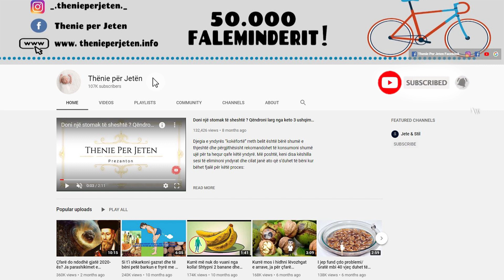Ky përbërës i cili gjendet në shtëpine tuaj, pastron veshkat në mënyrë natyrale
Përgatitja: Pritni majdanozin dhe koriandrën në pjesë të vogla dhe qitni në një tenxhere.
Qitni ujë të pastër dhe zieni 10 minuta.
Lini të ftohet, pastroni ujin dhe qiteni në një shishe të pastër.
Mbajeni në frigorifer që të ftohet.

Përdorimi: Pini një gotë në ditë dhe shpejt do të vëreni dallimin. Duke e konsumuar nje gote cdo dit te ketij lengu gjendja juaj do te permiresohet.

Preparation: Cut parsley and coriander into small pieces and put in a saucepan.
Add clean water and boil for 10 minutes.
Allow to cool, strain the water and pour into a clean bottle.
Keep in the refrigerator to cool.

Usage: Drink one glass a day and you will soon notice the difference. By consuming a glass of this juice every day, your condition will improve.